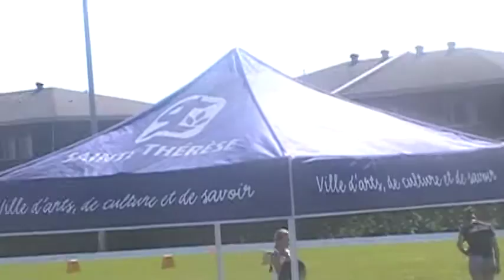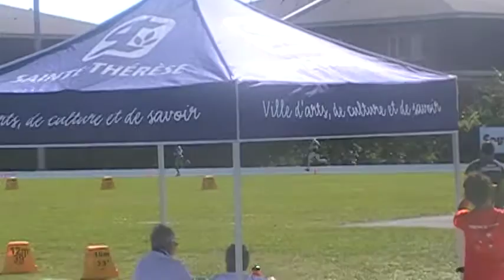Seif-Eddine Djeddaiet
2000m Championnat Canadiens d`Athletisme Jeunesse de la Legion
 Quebec - 8 aout 2015